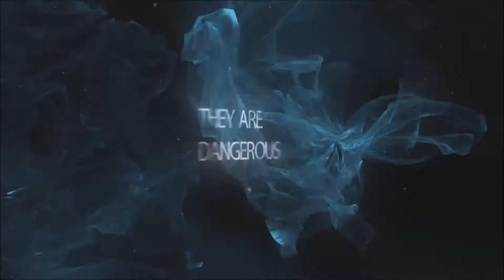Ark raiding / NAA